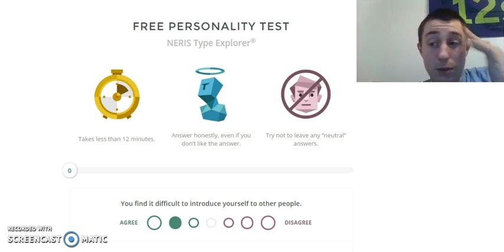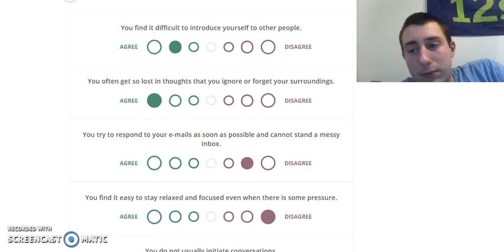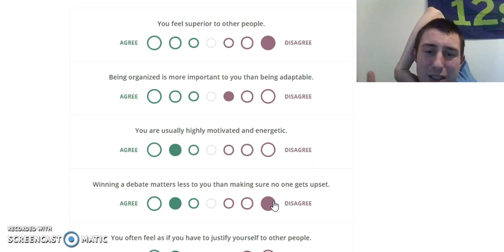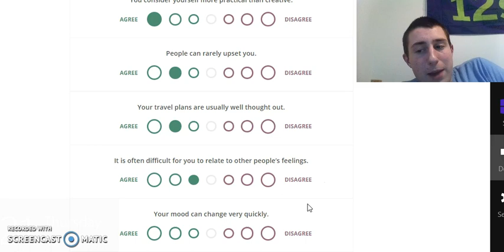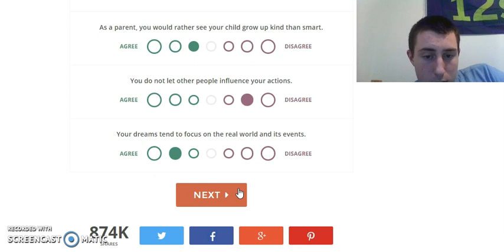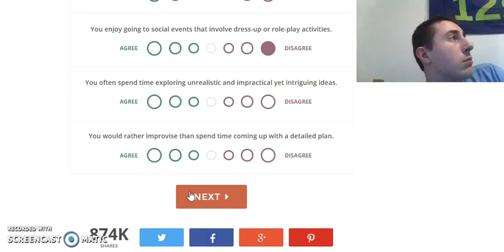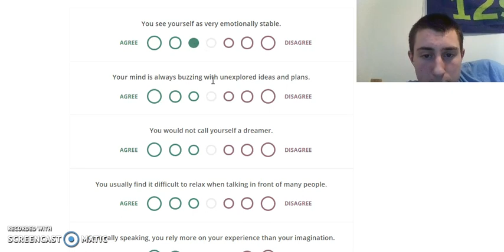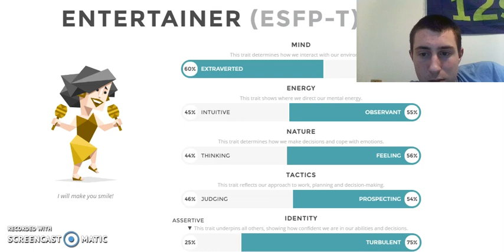WHAT TYPE OF PERSON DO YOU HAVE TO DEAL WITH. | 16 personalities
taking a personality test for you all.